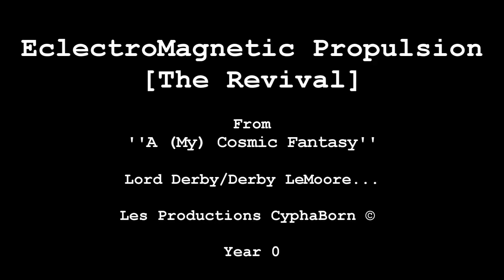CyphaBorn - Noble D. LeMoore « EclectroMagnectic Propulsion [The Revival] »